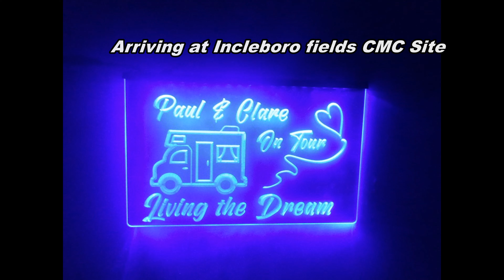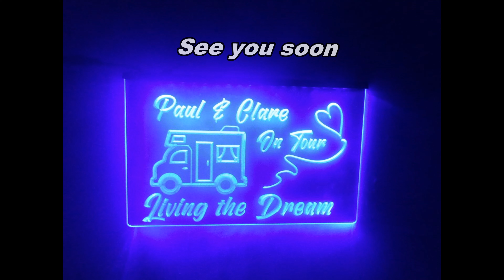Arriving at Incleboro fields CMC Site